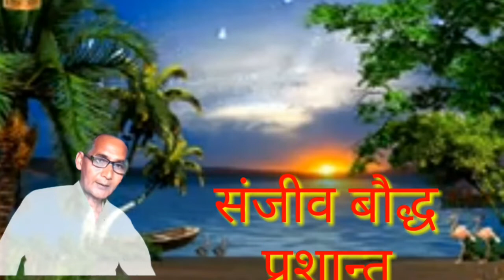14 अप्रैल 2020 दिन मंगलवार नहीं होगा सूर्यास्त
भारत रत्न बाबा साहब भीमराव अम्बेडकर  का 129 वॉ जन्मदिन बड़ी ही श्रद्धा से मनाया गया